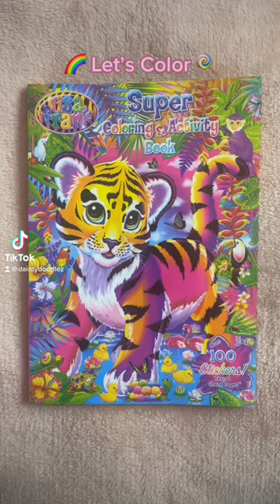🌈 Coloring A Cute Lisa Frank Candy Kitty 🐱 Kawaii Aesthetic 💗 Tollan Kim Audio 🍭 Sweets & Treats